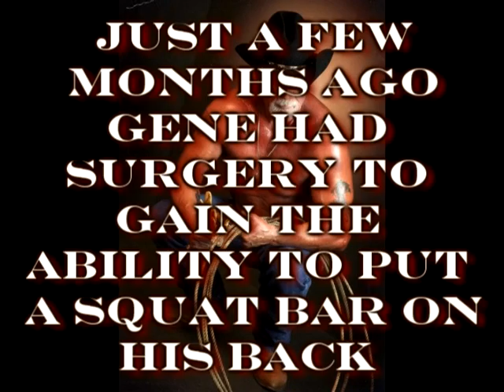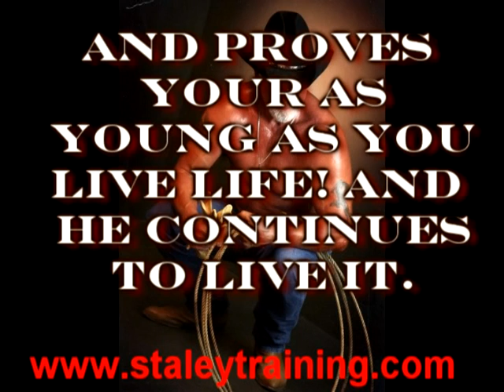Geno's First Full Power Meet! 3/27/2010